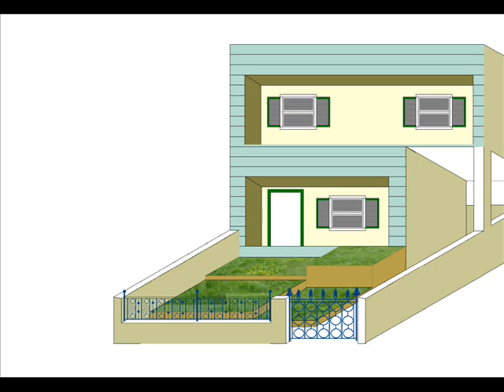paint brush 1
all the arts are made by paint brush.